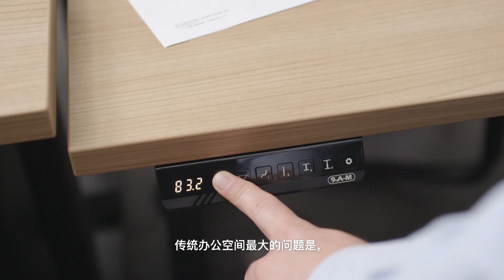The Art & Science of Design | 9AM (Simplified Chinese subtitles)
Designing Responsive and Dynamic Solutions

Technology as a Conduit For Creativity

"With the help of technology, we believe that a well-designed space should not only provide a place to work, but also to inspire and energise people when they’re working."